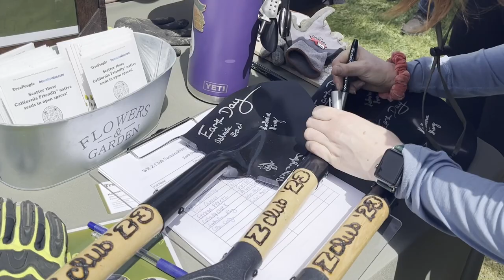Local Club Gives Back To The Community on Earth Day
Earth Day: A global movement to raise awareness about the environment. For the West Ranch Z Club, that means getting their hands dirty.